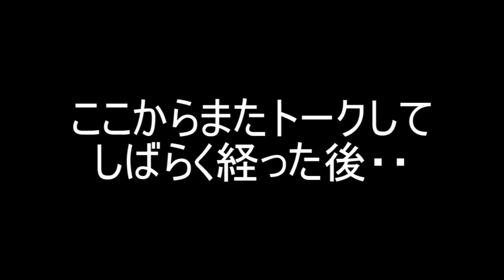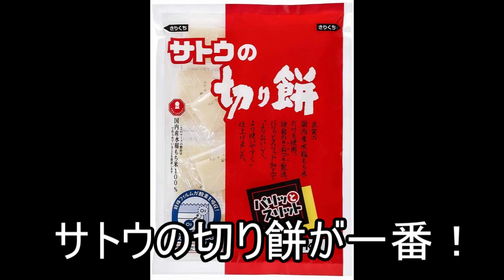【おなかいっぱいシリーズ】喋りながらのモチ味比べ。なにもつけなくてもおモチは美味しい(ﾟ∀ﾟ)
本当ならこれも本編に混ぜつつ動画化したかったけど
我々は二つのことを同時にやる、ということが出来ないようです。
おモチは正月だけでなく、もっと食べる機会増えていいと思うんだ
(´・ω・`)